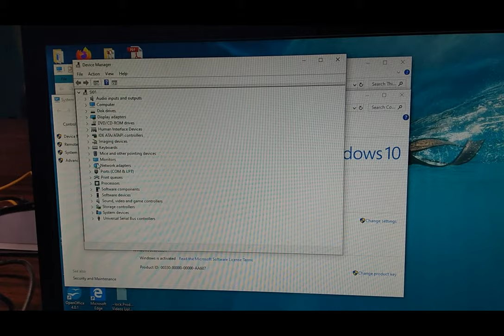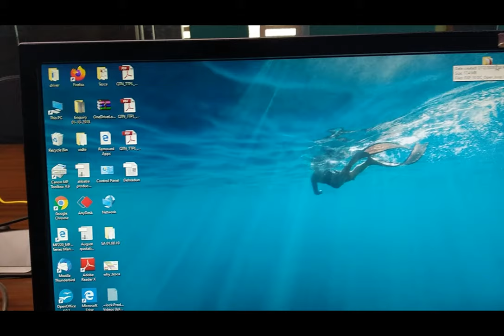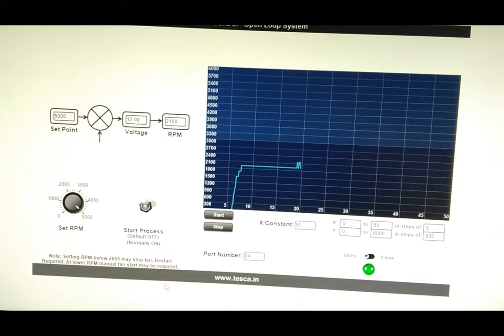Mini Control System Lab || Tesca 52008A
In this video we Described about Mini Control System Lab .